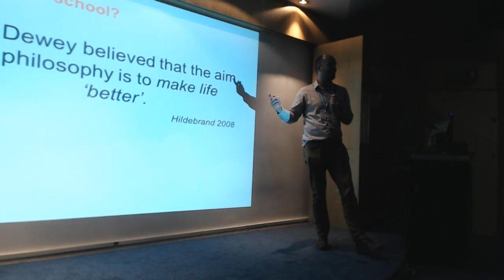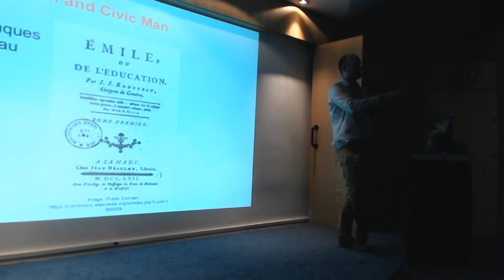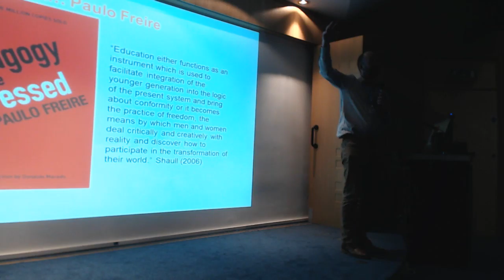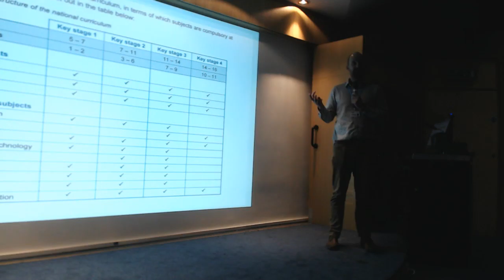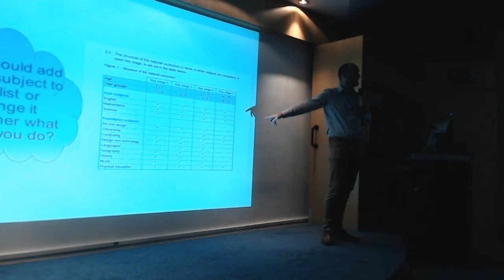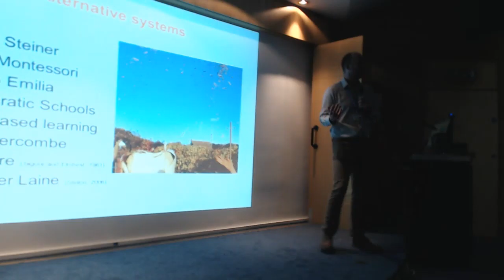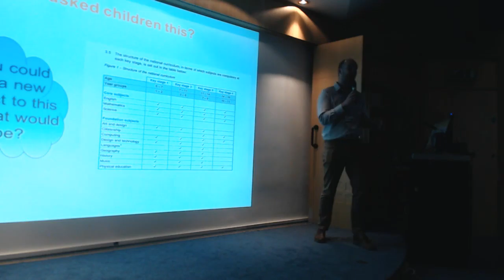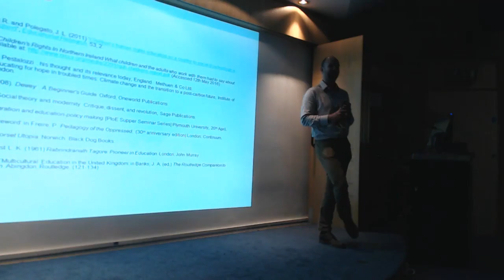Vision & Values: Lecture 9 - James Bettany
Vision & Values: Lecture 9 - Part 2